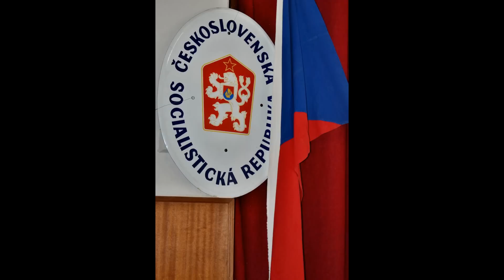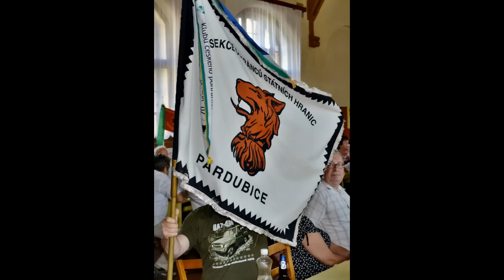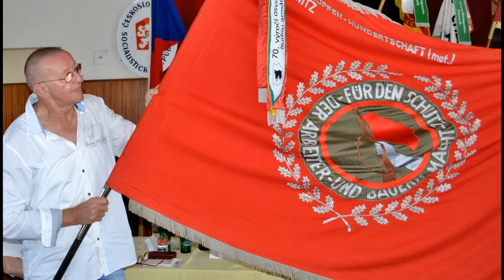Celostátní setkání příslušníků 5. brigády PS Cheb / Krásná u Aše, 4.7.2015, 1. část